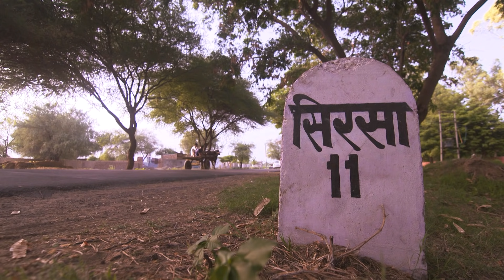Pinky ने Komal का अपहरण क्यों करवाया? | Badho Bahu | Full Ep.397 | 16 Mar 18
"Step into the world of 'Badho Bahu' and witness a tale of love and acceptance! Follow Badho's journey as she wins Lakhan's heart and earns respect through her resilience."

Show Name : Badho Bahu
Producer/Star Cast : Rytasha Rathore,Prince Narula
Episode No : 397

Badho Bahu is a Hindi drama television series starring Rytasha Rathore and Prince Narula. The series narrates the story of Komal, an overweight girl, fondly called as Badho. The story revolves around Lakhan, a handsome wrestler from Haryana, whos unhappy when his marriage is fixed with Badho, against his wish. After the initial hiccups, will Badho win over Lakhans love and get the respect she deserves, from his family.

Click here  watch Webisode on YouTube ►PL_bx64ia-qJnO4iy7gqi7yc1fyLhw-CrY
Click here  watch Quick Recap on YouTube ►PL_bx64ia-qJmppY3uNYBjEbipqx7YlDMk
Click here  watch HIghlight on YouTube ►PL_bx64ia-qJnYeycZaPtcmvEBNnyVBw-O
Click here  watch Week In Shorts on YouTube ►PL_bx64ia-qJn8GR_oJVGVqt0bS66utRFK